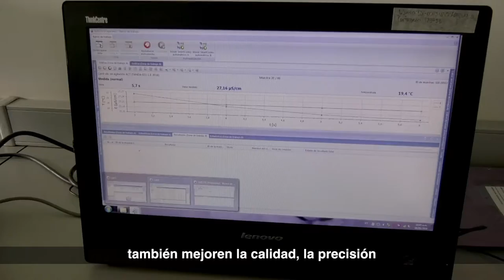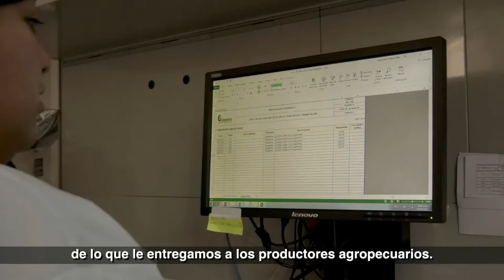Corpoica | Rendición de cuentas